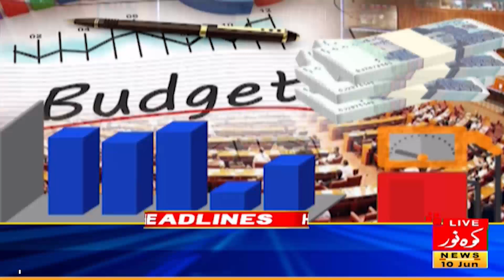IMF demands from Pakistan | 12Pm Headlines